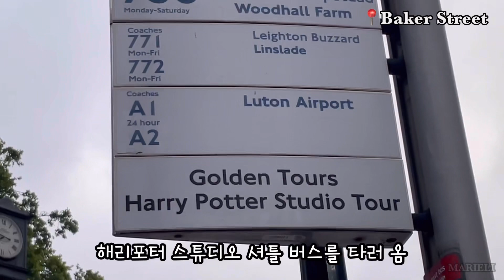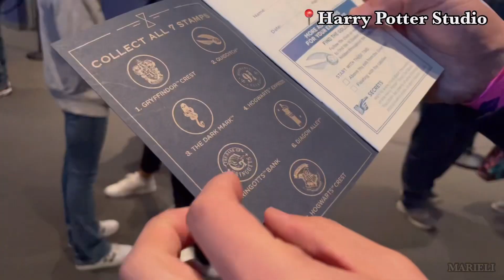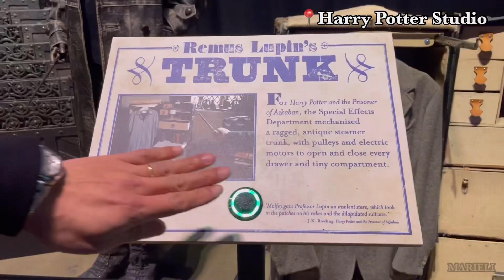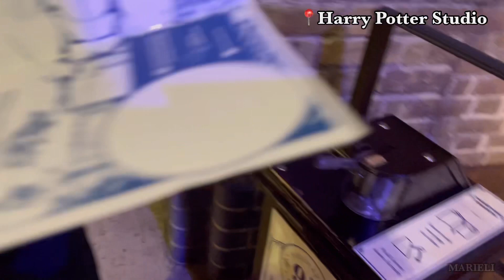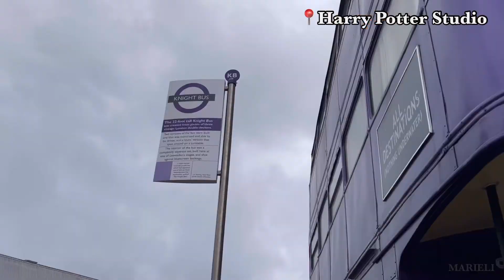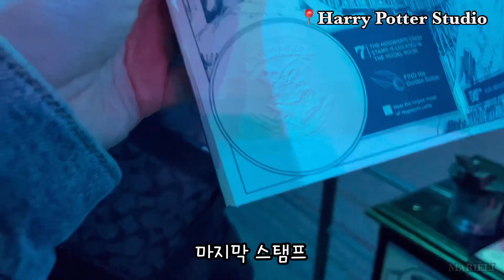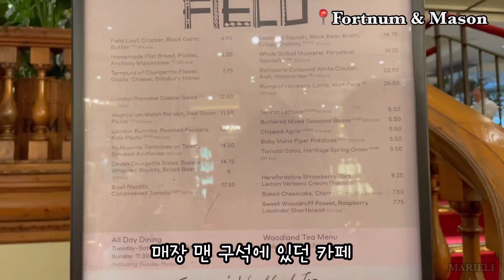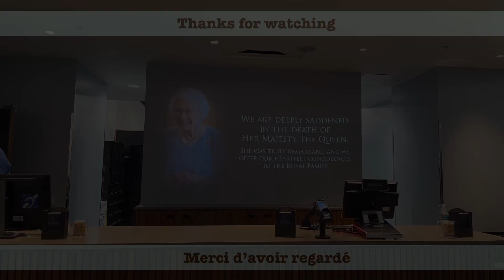LONDON 🇬🇧 2022년 9월 런던 여행 #2 | 해리포터 스튜디오 | 피카딜리 서커스 | 포트넘앤메이슨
2022년 9월 런던 여행 두번째 날

Harry Potter Shuttle Bus (0:33)
Harry Potter Studio (0:52)
Piccadilly Circus (10:02)
Fortnum and Mason (10:15)